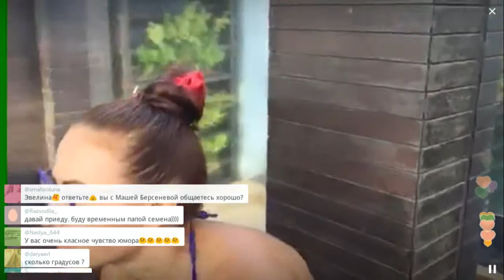Бледанс хвалит Тайланд / Перископ Блёданс 2016 на TopPeriscope.Ru